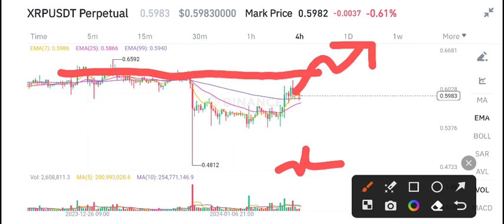XRP Price Prediction! XRP News Today